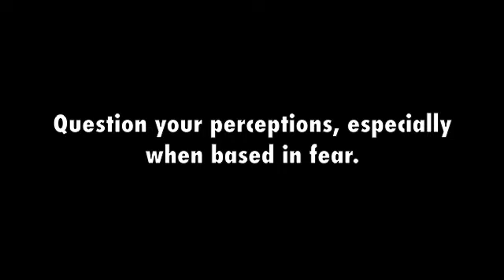Lets Talk About Energy - Part 2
There is no energy out there hitting you. You are experiencing the growing pains of your awareness, that's all. Who feels the disruptive energy? You do. It's all you As you let go of all your perceived projections, you will feel as naturally safe as you already are. Part 2 of 2